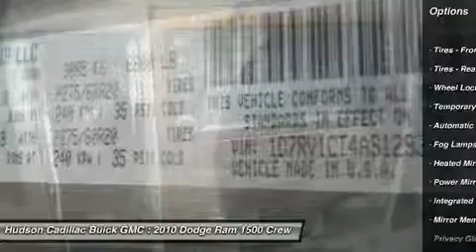2010 DODGE RAM 1500 Poughkeepsie, NY 22919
2010 DODGE RAM 1500 Poughkeepsie, NY
Stock# 22919

2023 South Rd.

Looking for the right car? Today could be your lucky day. With 63733 miles, this Rugged Brown Pearl, 2010 Dodge Ram 1500 equipped with Automatic transmission could be yours. Request more information and set up a test drive right away.